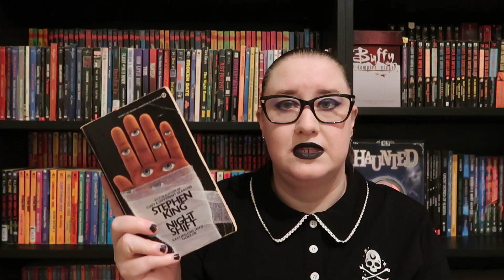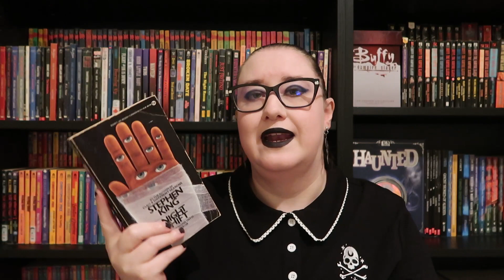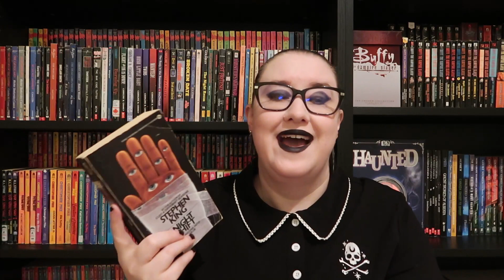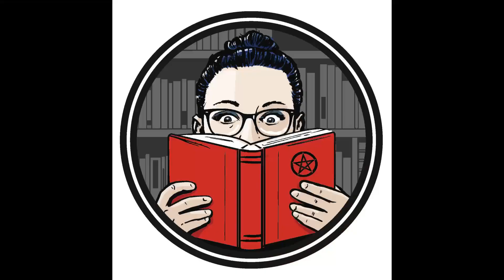Recent Reads | May 2023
Books Discussed
Night Shift by Stephen King
Rebecca by Daphne Du Maurier
Tastes Like Candy by Ivy Thollen
The Haunting by Alex Bell

Amazon Wishlist: